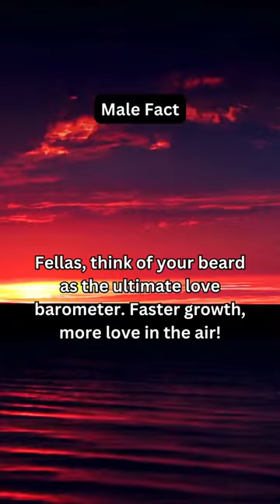The Love Barometer How Men's Beards Grow Faster When Romance Is in the Air! 💘🧔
Uncover the secrets of the mind in this quick journey through captivating psychology facts. From quirks to wonders, get ready for a mental adventure! Dive in and expand your understanding. 🌐🤯